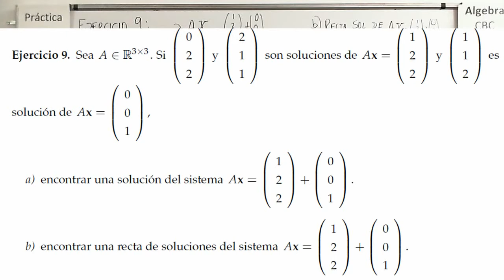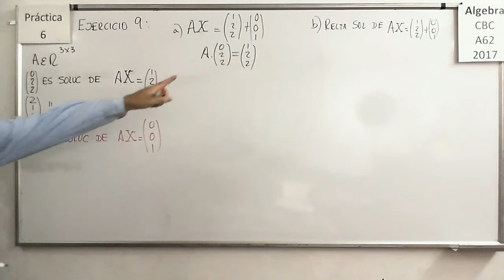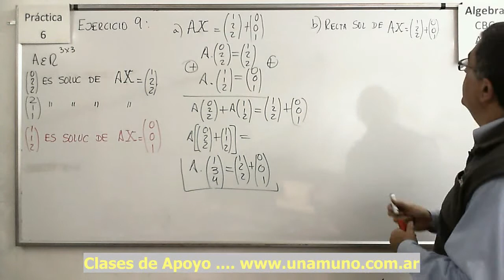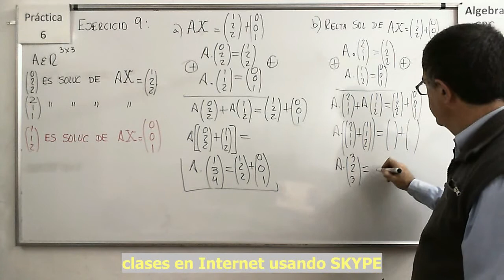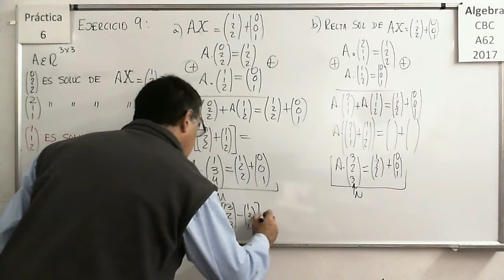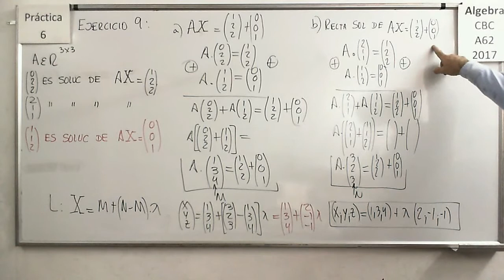AlgebraCBC A-62 Practica 6 - Ejercicio 9